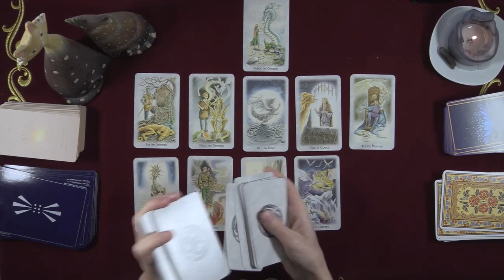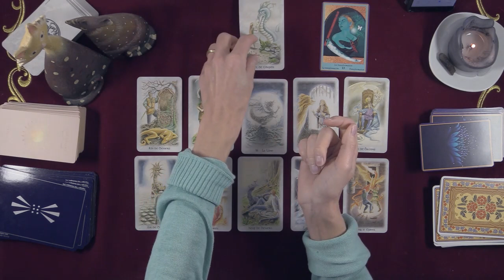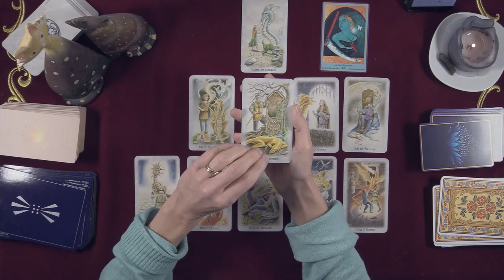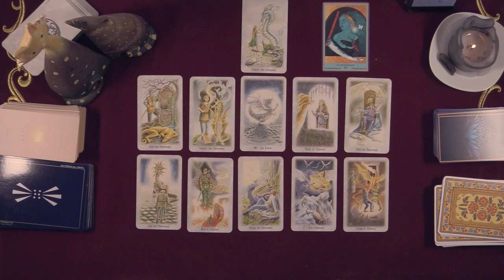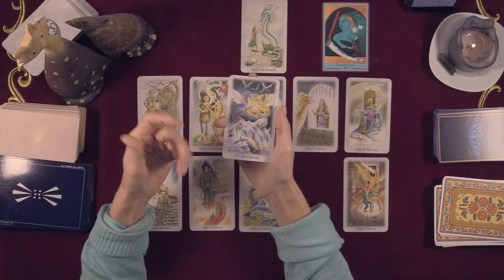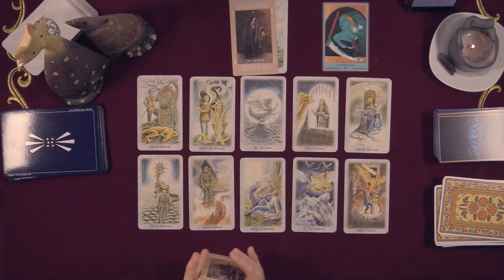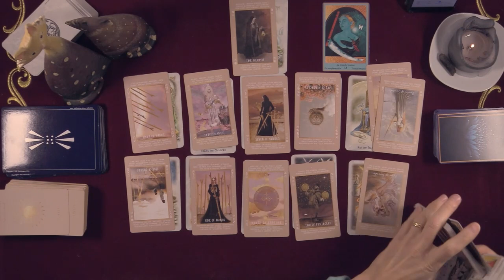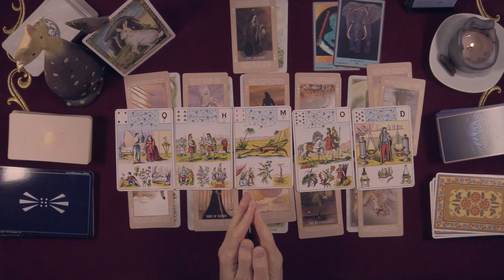POISSONS Décembre 2020 - Une autorité patriarcale fait surface !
Amis Poissons, votre guidance générale de décembre est en ligne et il s'agit de la dernière de 2020 !

Le moment est venu de vous souhaiter d'excellentes fêtes de fin d'année. Soyez heureux en famille et avec ceux que vous aimez.
Laissez-vous guider par les bonnes énergies et évacuez les mauvaises.

Bonne guidance !